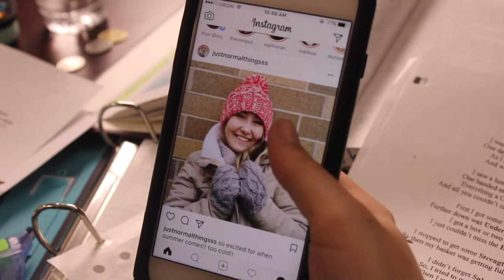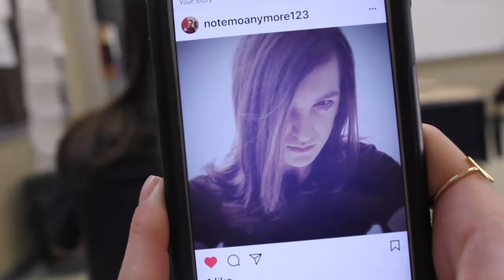Instant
Ally Laycock's 1 minute film project for AWS4M class.